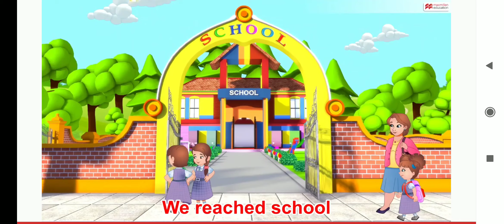My First day at School; Macmillan English Ferry| Grade 2